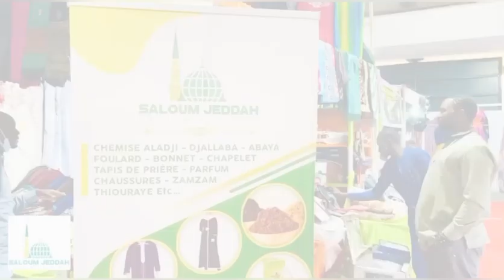Nommination de Ngagne Demba à la SOMISEN: Abou Diallo "Bétise Bou Mak La Sonko Deff Fofou Nakh..."